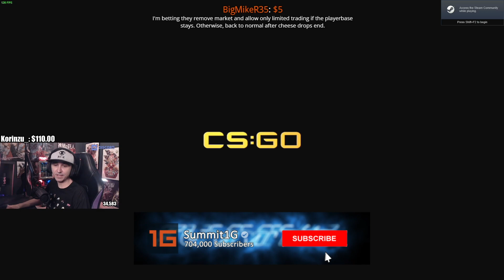Summit1g Returns to CSGO in 2022!